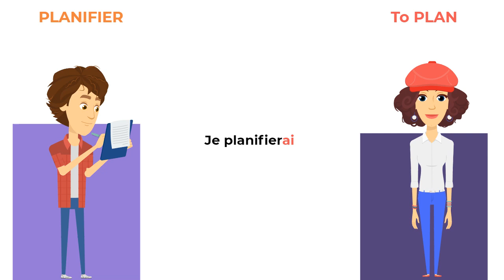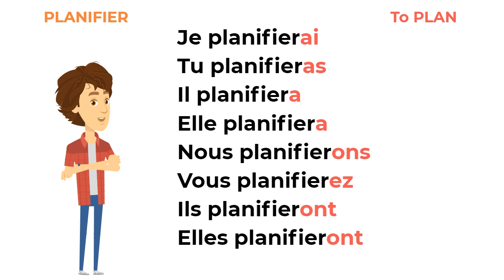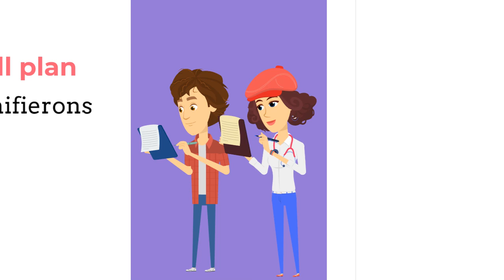Le Verbe Planifier au futur To plan future tense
Learn and practice French conjugation about the verb  ''Planifier au futur''.
Conjugation: Je planifierai, tu planifieras, il planifiera, elle planifiera, nous planifierons, vous planifierez, ils planifieront, elles planifieront.
TIMESTAMP:
0:00 Conjugation pronoun by pronoun
1:12 Full conjugation
1:24 Froggy Jumps
2:06 Practice - translate to French

📕 SHORTS VIDEOS📕